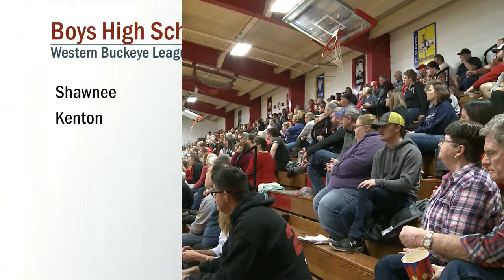Shawnee vs Kenton Boys Basketball